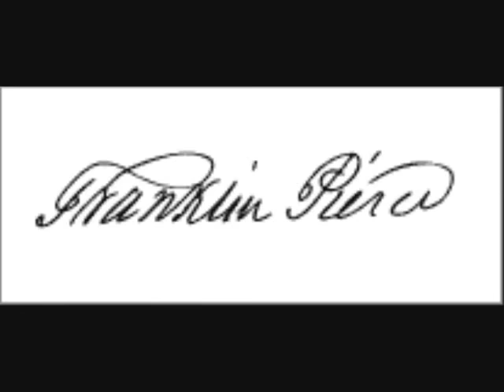All Law and Order Intros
Intro music and narration from Law And Order, SVU, CI, C&P, TBJ, UK, LA, & FG